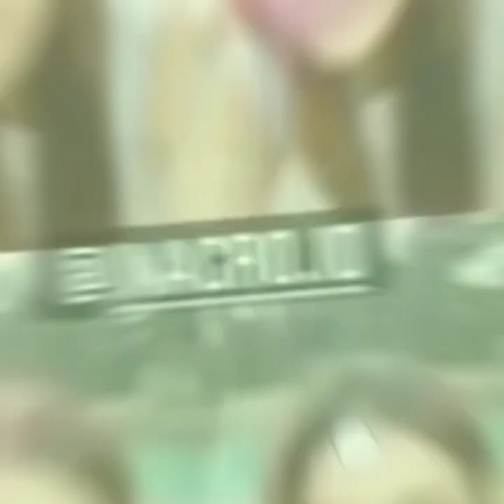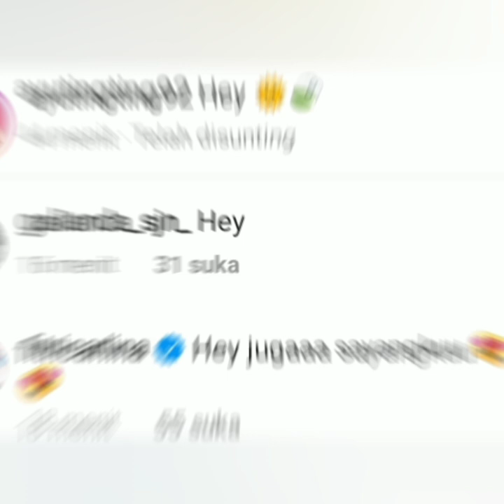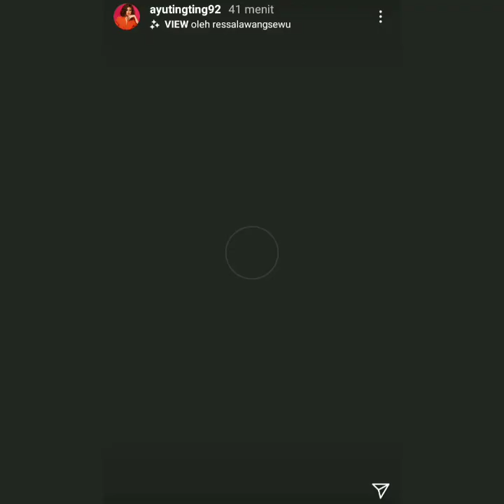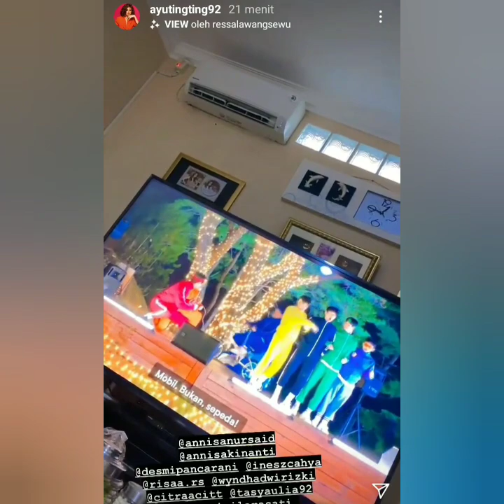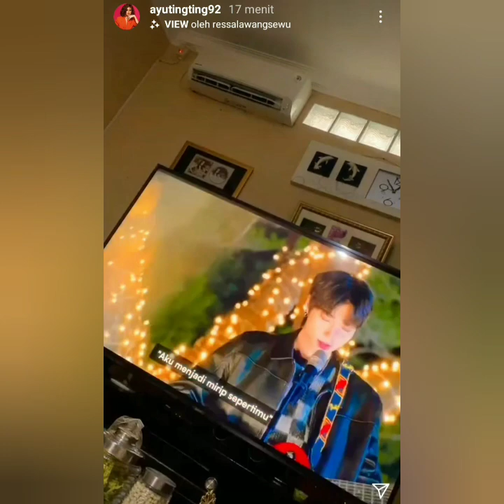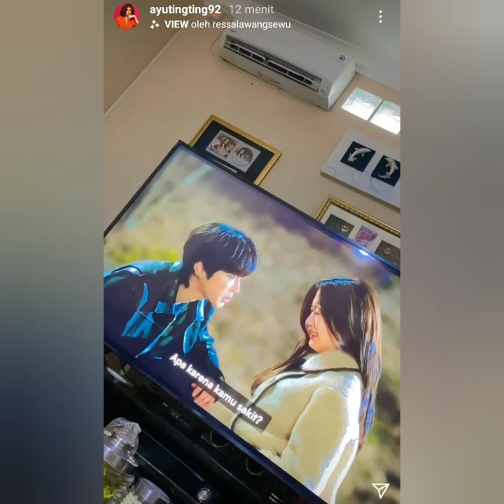Isi instastory instagram Ayu ting-ting di minggu ceria. Ada yang Spesial